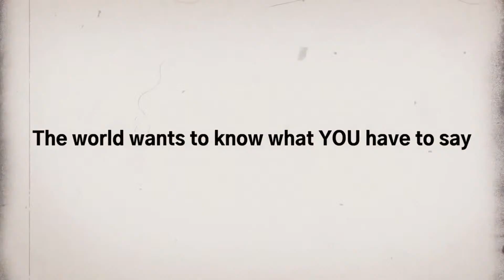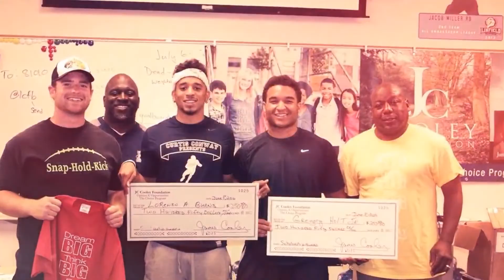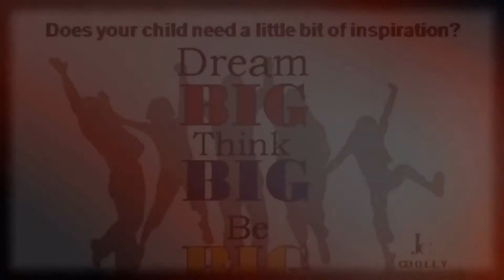How To Create Your Own Opportunities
To learn about how to create your own opportunities, you must

The video covers the following subjects:

- Create your own opportunities
- Create opportunities for yourself
- Create opportunities
- Why you must have uncommon courage?

Ambassador Dr. Margaret Dike Dureke is the Founder and Executive Director of an Economic Empowerment and Educational nonprofit organization called WETATi Academy, located at and in partnership with Nyumburu Cultural Center, University of Maryland. She’s a renowned international “moxie motivational speaker”- Washington Post, entrepreneur, publisher, and author of several personal and business development books. As a result of her humanitarian and philanthropic work in Gambia and around the world, she was appointed Gambian Goodwill Ambassador- in 2016.

Her mission is to pursue her vision and passion of helping other people realize their dreams through the WETATi Academy programs and to be the change she would like to see in the world through education and economic empowerment and emancipation. Margaret would be the first to tell you that the benefit of going through a challenge or adversity in life is that you can use that experience to help others

So you would like to know more about how to create your own opportunities. Here is the video I created around this topic.
Follow our video clips concerning how to create your own opportunities. You can also find various similar topics.

Have I responded to your concerns about how to create your own opportunities?